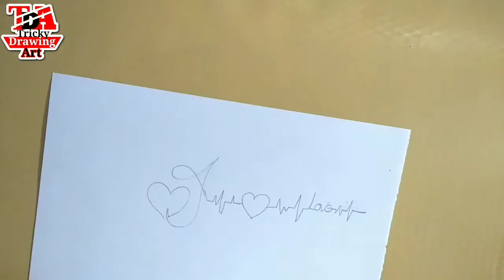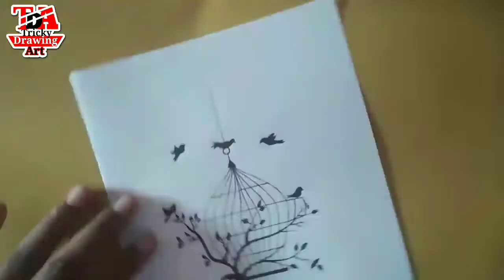7Awesome very easy pencil sketche on paper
Get Rs.50 Balance Advance, Believe Me. Opening for sms work, you can Apply, very easy work, Joining FREE.
Account bnaye or 10₹earn kre or share kr ke 50₹kmaye ek dm free and captcha code daal kr 40₹/days earn kre